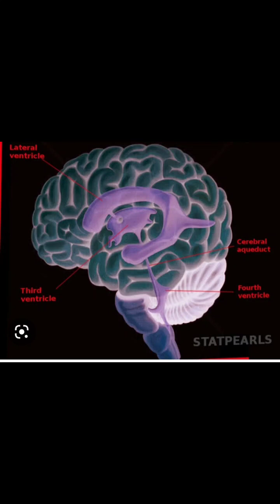Anomaly scan-bstructive hydrocephalus